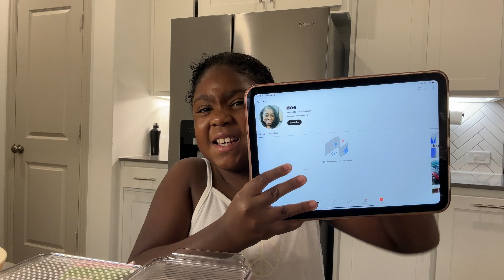Breakfast for dinner | Jayde is learning to cook